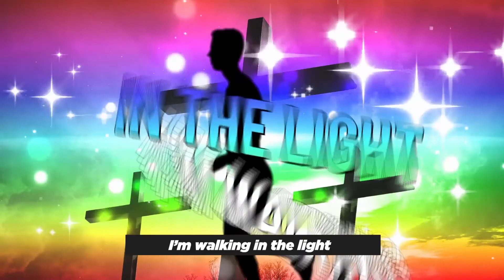His Kids Online - Jesus Helped His Friends Be Better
This His Kids Online episode is packed full of fun content teaching us more about Jesus!